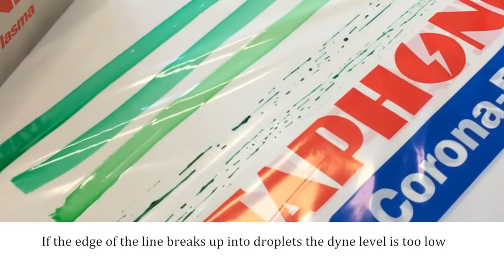Hướng dẫn cách kiểm tra giá trị Dyne level của màng khi xử lý corona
Sử dụng bút thử để kiểm tra màng có đủ sức căng bề mặt trước khi qua quy trình in, tráng phủ, cán màng.

Áp dụng cho các loại màng: PP, PE-LD, PE-HD, BOPP
Cho kết quả sau 3 giây
Kiểm tra giá trị Dyne của màng từ 32 đến 56, mỗi bút cách nhau 2 dyne.
Xuất xứ: Đan Mạch
Thương hiệu: Vetaphone

Cách sử dụng:
· Dùng bút thử corona vệt một đường thẳng trên màng nhựa (loại không thấm hút).
· Nếu vệt mực liền mạch, ổn định: màng nhựa đã được xử lý corona đạt và có giá trị dyne đúng với giá trị dyne của bút thử
· Nếu vệt mực không liền mạch và đọng lại (vỡ ra thành giọt): màng nhựa chưa được xử lý corona và/hoặc có giá trị dyne thấp hơn giá trị dyne của bút thử. Màng chưa đạt cho quá trình in, tráng phủ và cán màng.

Song Song Co., Ltd.
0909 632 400 (Ms. Yến)